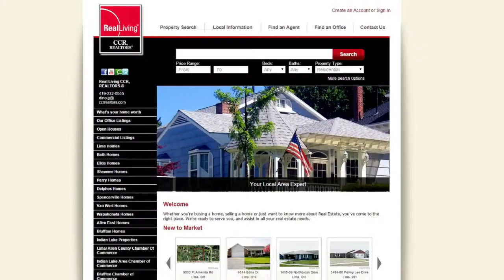2305 Garden Blvd Sizzle